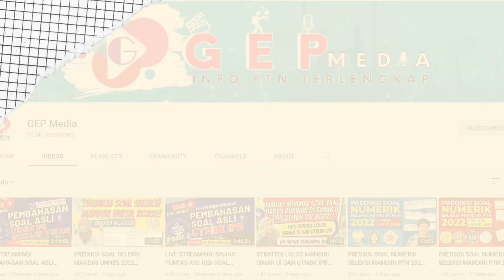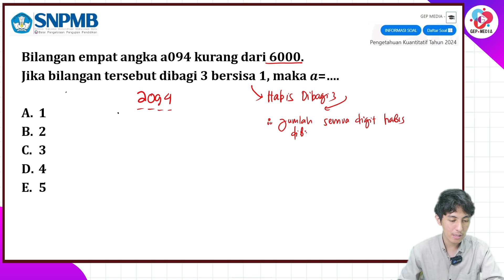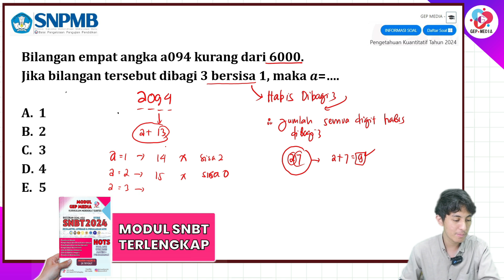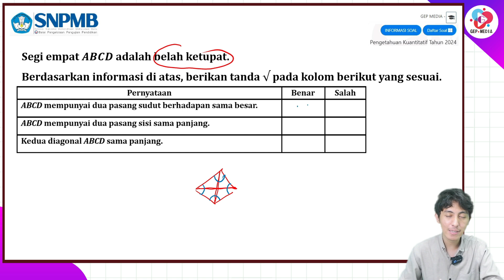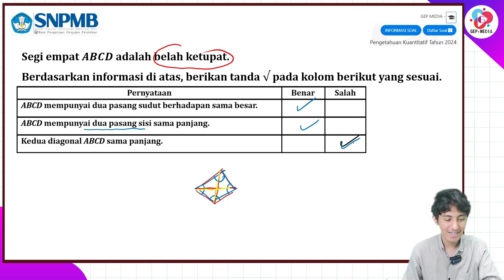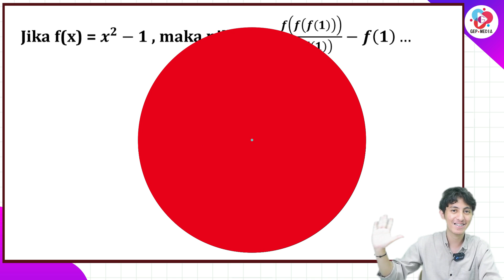BOCORAN SOAL PENGETAHUAN KUANTITATIF UTBK 2024 RESMI DARI SNPMB PART 1